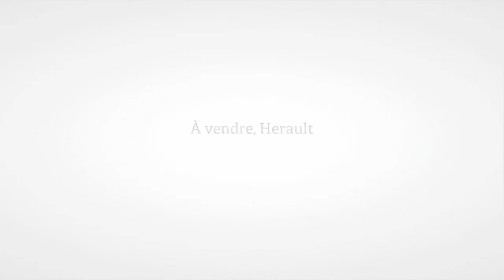Maison F20 à vendre, Montagnac (34), 1 240 000€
- Domaine proche de Pezenas, comprenant 3.5 ha de terrain ainsi qu'un bâti de 500 m². Une habitation principale de 250 m² offrant un espace à vivre agréable, et lumineux donnant accès sur la terrasse ainsi que 5 chambres. De plus, deux maisons indépendantes de 250 m² au total permettant d'excercer une activité de gîtes.   Le domaine présente beaucoup de possibiltés dont celle d'aménager une ancienne cave de 700 m² en habitation. Potentiel trés important.   Les amoureux de la nature y touveront leur bonheur, une piscine, un terrain de tennis, des boxs à chevaux ...

• AGENCE :
Artaxa Immo (Magalas)

• ANNONCE :
• N° de mandat : 345
• Type de bien : Maison
• Surface : 500m2
• Nb de pièce : 20
• DPE : 199 kWhep / m².an
• GES : 29 kgéqCO2 / m².an